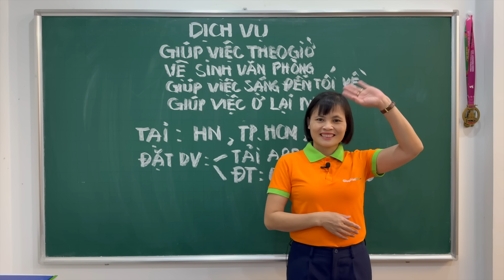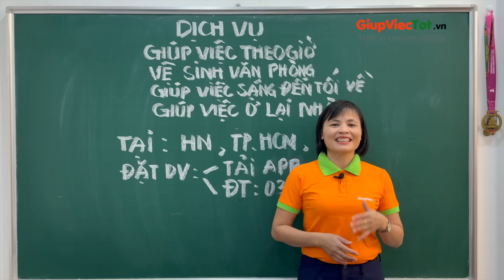Dịch Vụ Dọn Nhà, Giúp Việc Nhà: Cho Cuộc Sống Thảnh Thơi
⏰. Bạn cần người dọn nhà, ấu ăn, giặt là, rửa bát, hỗ trợ chăm sóc trẻ…?
      Bạn muốn tiết kiệm chi phí?
✅ Dịch vụ dọn nhà bao gồm:
* Nhân viên: 01 người.
* Thời gian làm: 3-4 giờ/1 ca.
* Dụng cụ: Có
* Chất tẩy rửa: Có
* Công việc:
-Dọn nhà, nấu ăn, rửa bát, giặt là, đưa đón trẻ, hỗ trợ chăm sóc trẻ…
-Lau dọn văn phòng.

✅ CAM KẾT CHẤT LƯỢNG DỊCH VỤ
👌100% hoàn tiền ngay nếu nhân viên làm không sạch.
👌Thay đổi nhân viên nếu không phù hợp.
👌100% nhân viên được đào tạo, có đủ hồ sơ, thật thà, nhanh nhẹn.
👌Công ty chịu trách nhiệm quản lý người giúp việc, quản lý chất lượng và chịu trách nhiệm chất lượng từng ca làm.

Ps: Cung cấp dịch vụ tại Hà Nội và TP.Hồ Chí Minh, Hải Phòng.